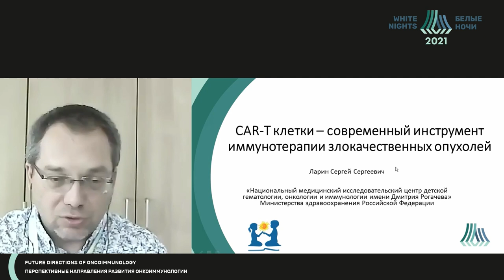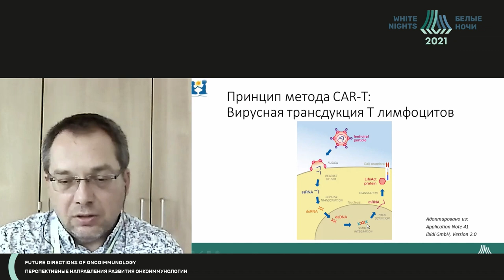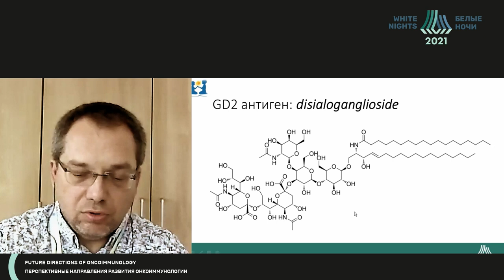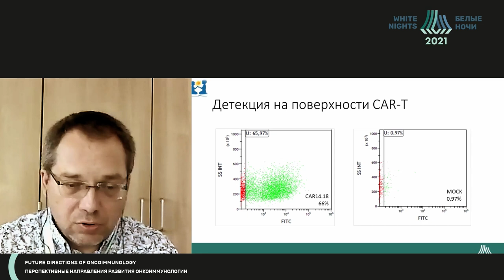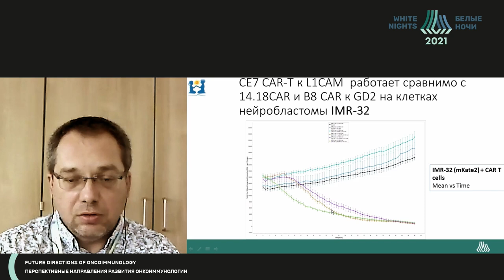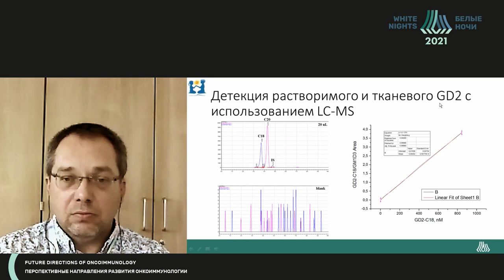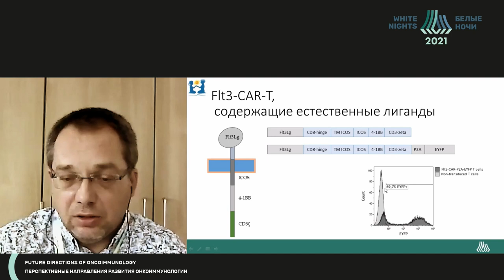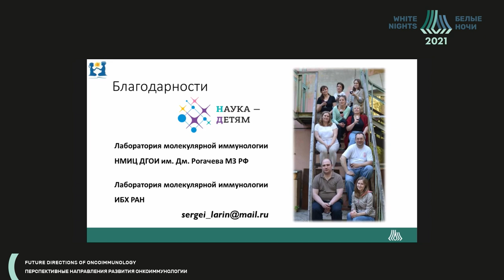CAR-T клетки – современный инструмент иммунотерапии злокачественных опухолей (Ларин С.С.)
Ларин Сергей Сергеевич - заместитель директора Высшей школы молекулярной и экспериментальной медицины ФГБУ «НМИЦ ДГОИ им. Дмитрия Рогачева» Минздрава России, к.м.н., к.б.н., Москва